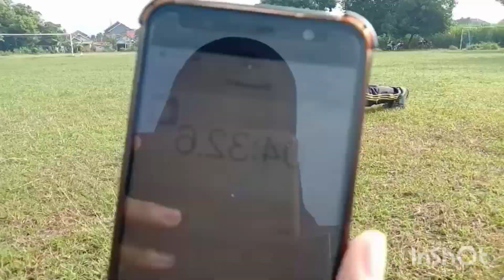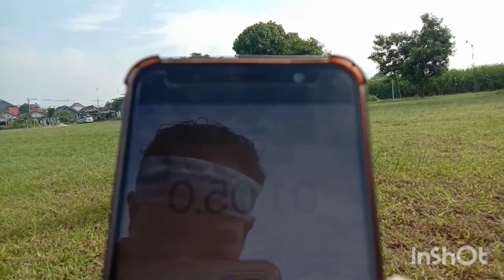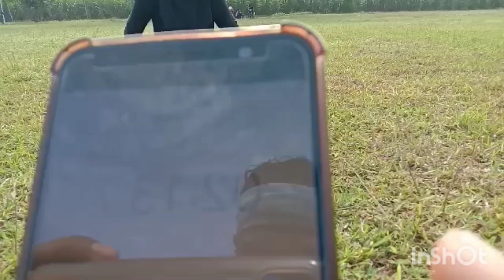CHALLENGE PLANK SELAMA 5 MENIT || MEMBER LC || KAMPUNG INGGRIS || PARE || EBIT LIMU